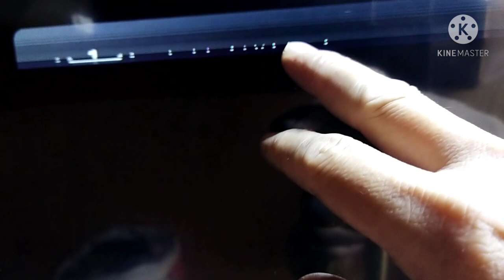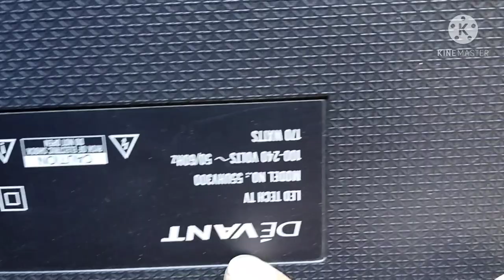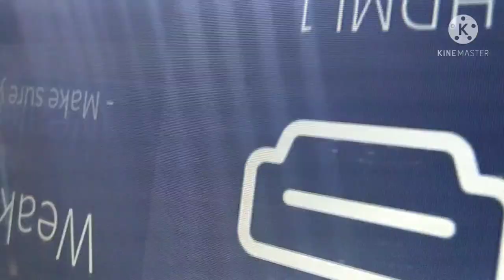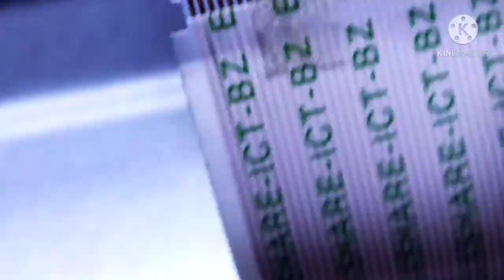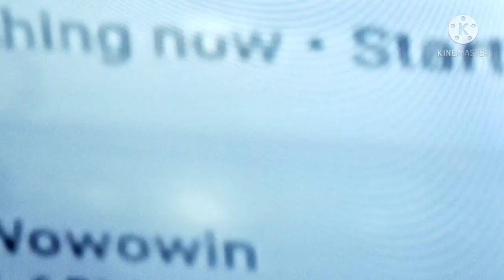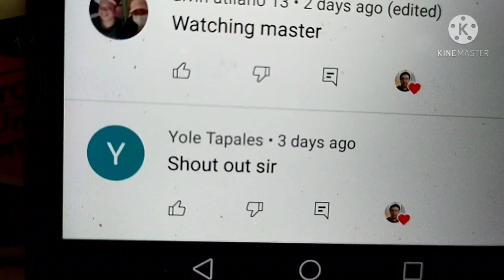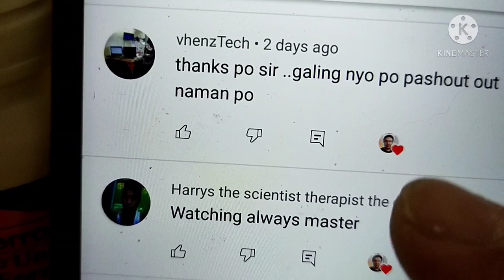DEVANT 55 FLICKER